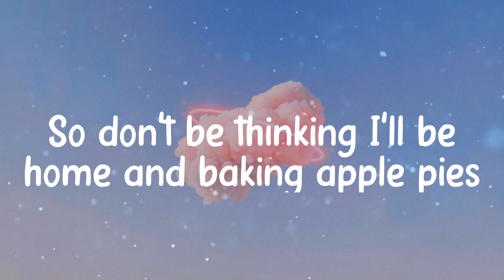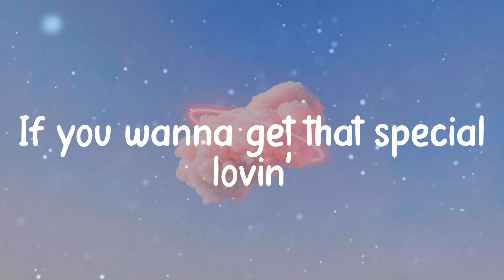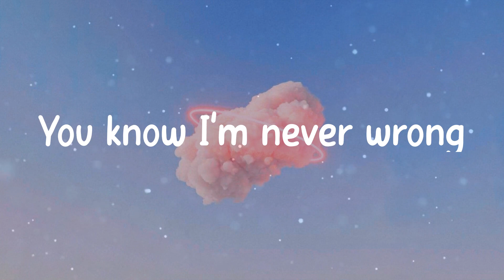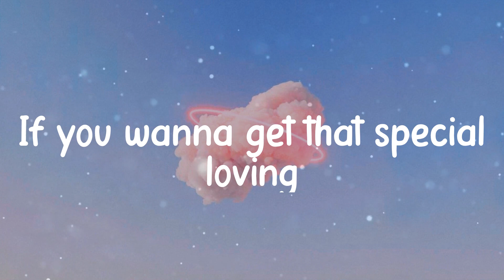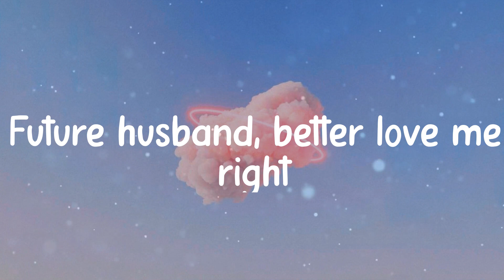☁️ Meghan Trainor - Dear Future Husband (Lyrics) ☁️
☁️ Lyrics Dear Future Husband - Meghan Trainor ☁️

☁️ Dear Future Husband lyrics ☁️
Buying groceries
Just apologize
Why disagree?